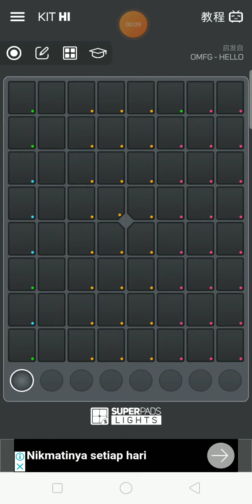🌟 Launchpad🌟阿神常用BGM OMFG--Hello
有错误，请见谅

🔥你觉得好吗？留言让我知道！🔥